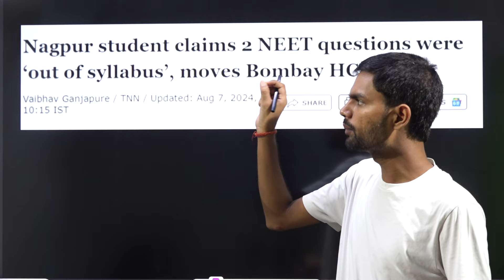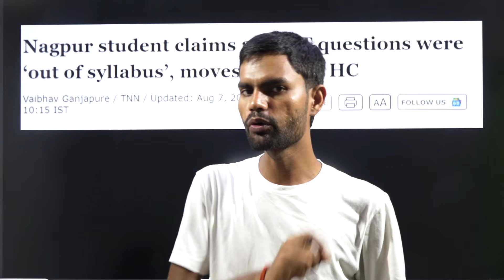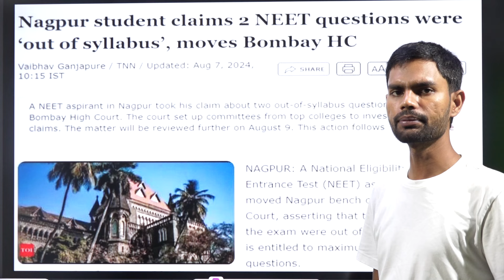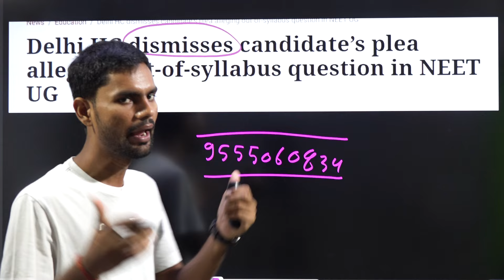NEET - 2024 | RE-Result Expected | new petition filed Delhi and Bombay high court | NEET News | NTA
NEET - 2024 | RE-Result Expected | new petition filed Delhi and Bombay high court | NEET News | NTA  update | By Rudra Sir